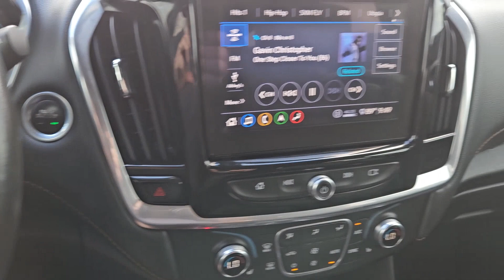2020 Chevrolet Traverse RS TX Bastrup, Camp Swift, Cedar Creek, Utley, Webberville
Pre-Owned 2020 Chevrolet Traverse RS available at Covert Chevrolet Buick GMC located in 702 Texas 71, Bastrop, TX, 78602. Servicing the Bastrup, Camp Swift, Cedar Creek, Utley, Webberville area.
Please mention the stock AP1189 when you contact the dealership for this vehicle.

This could be the car for you, the  2020  Chevrolet Traverse.  The Traverse is your calm, capable refuge in a hectic world. Designed to be family-friendly with a can-do heart, its technology protects, connects, and entertains. The following are some of this vehicles highlighted options: Heated Steering Wheel
, Apple Carplay®/Android Auto®, Navigation System, Third Row Seat, Keyless Entry, Satellite Radio, Heated Mirrors, Premium Sound System, Power Passenger Seat, Fog Lamps. Life can be complicated. Why not drive a vehicle that's got your back? Get into the Traverse and exhale.